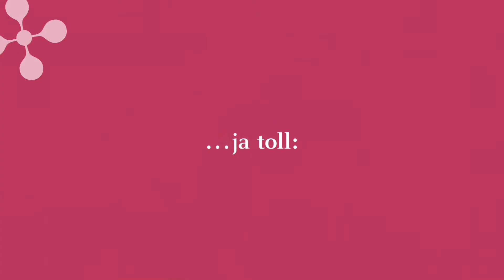Menschen kennen lernen lohnt!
Wer irgendwo neu ankommt, freut sich über Anschluss. Das gilt für neue Nachbarn genau wie für Migranten oder Flüchtlinge. Jeder einzelne von uns kann etwas tun, um diese Menschen willkommen zu heißen, findet chrismon-Chefredakteurin Ursula Ott.